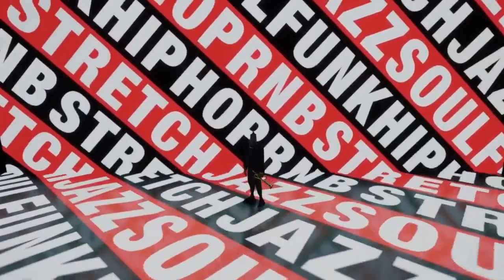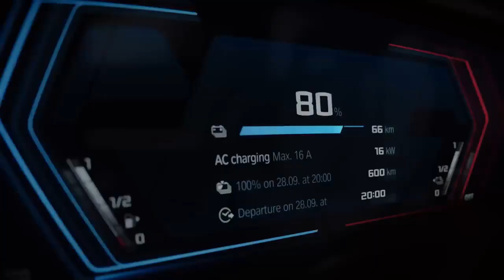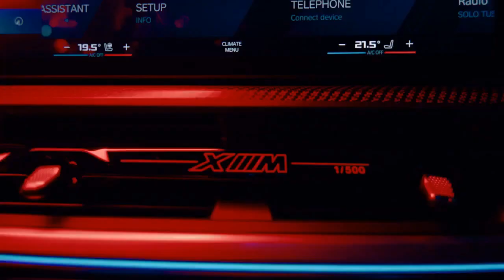2024 BMW XM Label First Drive Review, Performance, Comfort, and the Pursuit of Thrills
2024 BMW XM Label First Drive Review, Performance, Comfort, and the Pursuit of Thrills

1. We use trusted media sources in loading news and narrative content that we provide, in order to maintain accuracy and facts. We also include sources as references. please visit the sites we provide for more in-depth information related to the information or discussion we raise.

2. The material we use in making this video, is free and non-copyrighted content, or Creative Commons content, with fair use of content. If there is a problem or material that we use in the video in this channel, or there is a discussion about future business.

Thanks,